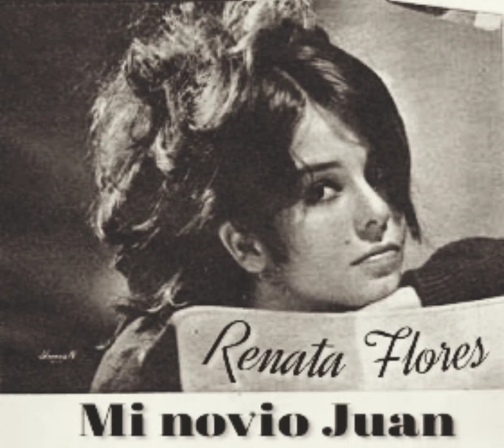Renata Flores...Mi novio Juan ☆ The Angels...My Boyfriend's back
Renata Flores                         The Angels
   Mi novio Juan                 My boyfriend's back
       ( Cover)                                 (Original)